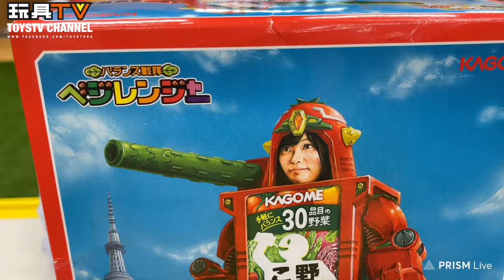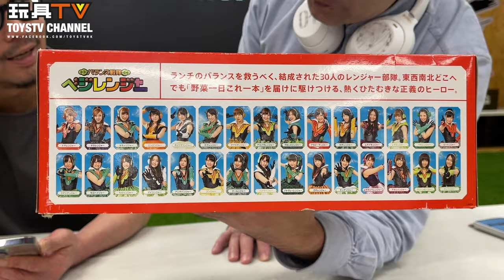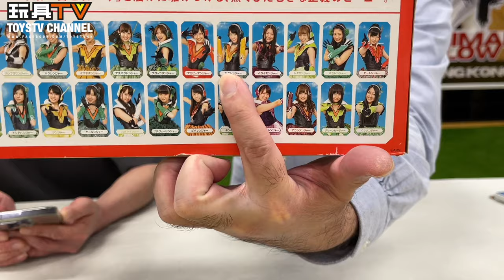「爆玩具」AKB48 機械人 罕有絕版 香港冇得買的 TOYSTV Review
Program host: DMS, Walker, David, Ricky, Ka, Dick, Bryan
Produced by: Bryan Lo, Toyswalker-Dick.Po
Production: TOYSTV Production Team